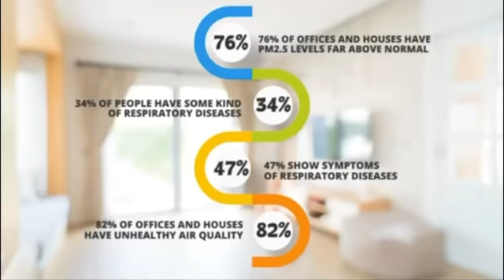Breathe Fresh Pureefy Anti-Bacterial Essential Oil Blend (20 ml)